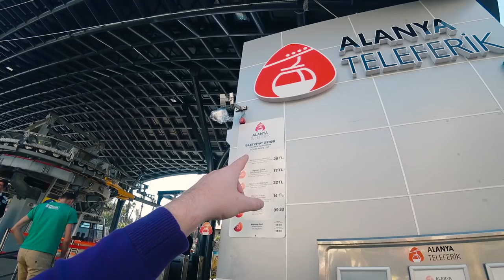✅ САША ПЕРЕЕХАЛ в другую квартиру в Махмутлар Алания /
В этом видео мы возьмём небольшое интервью у переехавшего Александра и его семьи) Для себя они выбрали квартиру в Махмутларе  в большом жилом комплексе My Marine Residence. Покажем вам завораживающие виды с крепости и конечно же его квартиру и инфраструктуру комплекса!